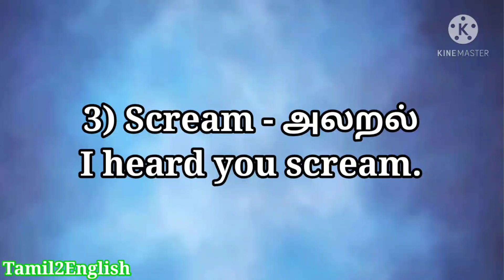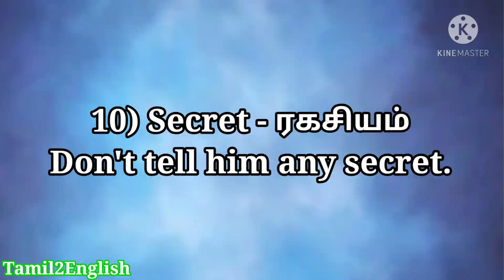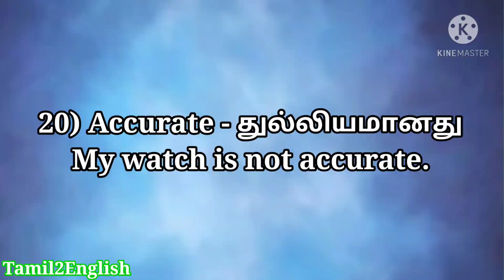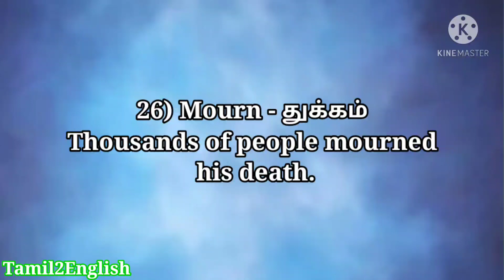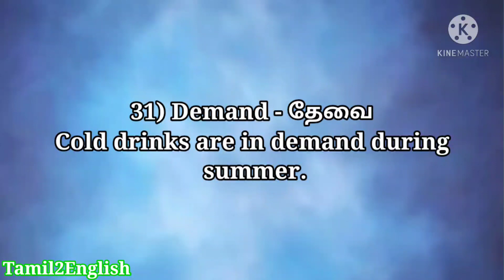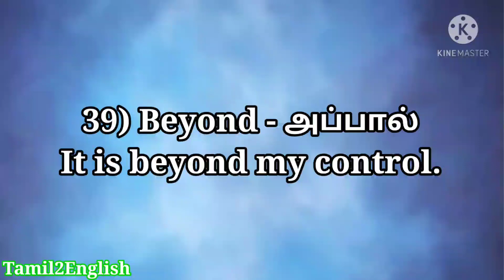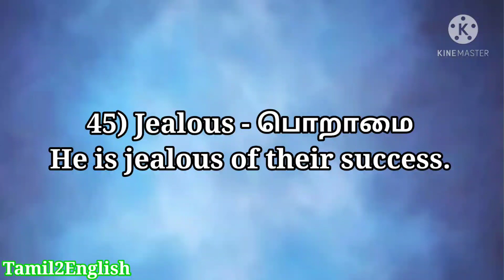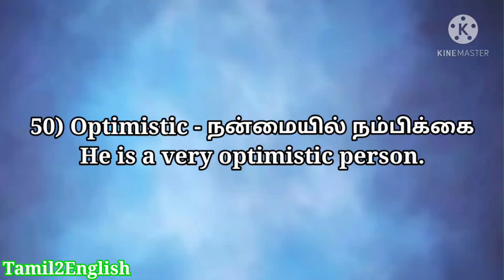50 words | Spoken English through Tamil | Vocabulary15 | English to Tamil translation | ஆங்கிலம் பேச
In this video we will see 10 words and their tamil meaning
All the words are explained with easy examples Improving vocabulary is very important for speaking English fluently.

Vocabulary Series is useful for students preparing for Bank exams and competitive exams.

English to Tamil Vocabulary series

Playlist link

About this channel :
Motive of this channel is to teach English both spoken and written for free.
Teachings will be in Tamil.
You will find videos on English Grammar, Conversation Videos ,tips to improve your spoken English and fluency.